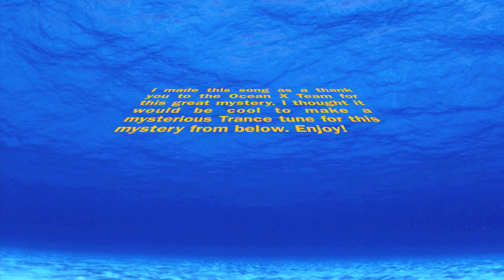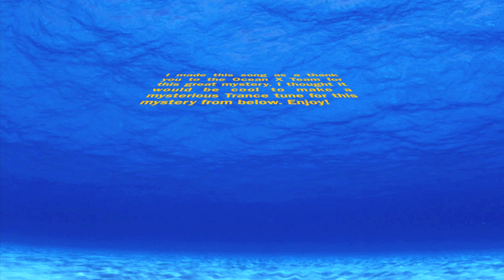The Second Mix of Ocean X Trance Song